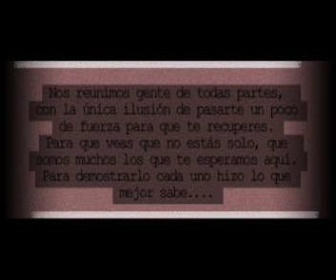Animo Charly, tu puedes con todo.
Emotivo encuentro de todos aquellos que querian dar animos a Carlos y hacerle ver que eramos muchos los que estabamos con el aunque fuera en la distancia.
Ahoro solo te queda luchar y vencer esta piedra que la vida te ha puesto.